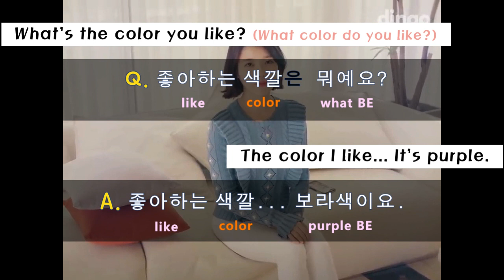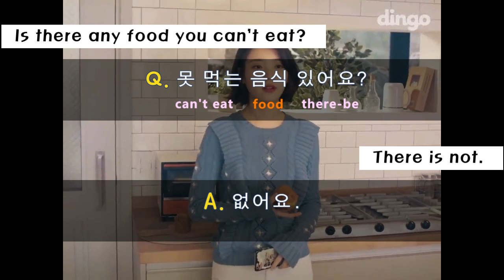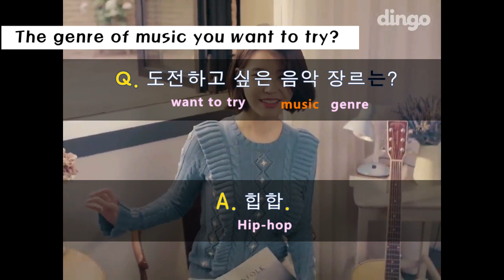💃 Learn Korean with Celebrities 아이유 Learn Korean with TV Series # Learn Korean with K-drama 📺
Let's learn Basic Korean through the interview with IU 아이유. 😁🌹

Q. 요즘 가장 신경쓰이는 것은?
A. 뱃살...

Q. 제일 최근에 본 영화는 뭐예요?
A. 미녀와 야수요.

Q. 좋아하는 색깔은 뭐예요?
A. 좋아하는 색깔... 보라색이요.

Q. 못 먹는 음식 있어요?
A. 없어요.

Q. 도전하고 싶은 음악 장르는?
A. 힙합.

🐶 Fun and easy ways to learn basic Korean, Korean drama phrases, Korean vocabulary. 🐶